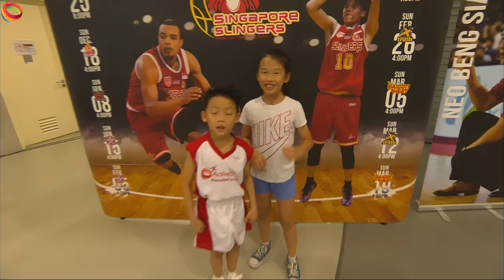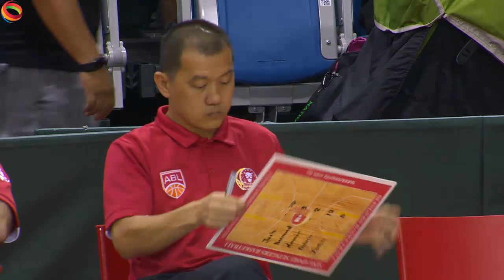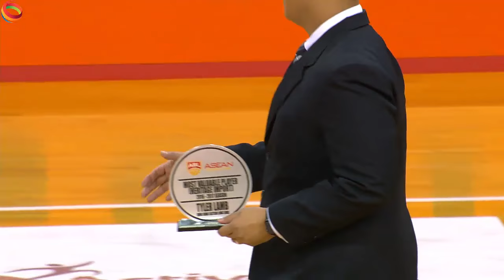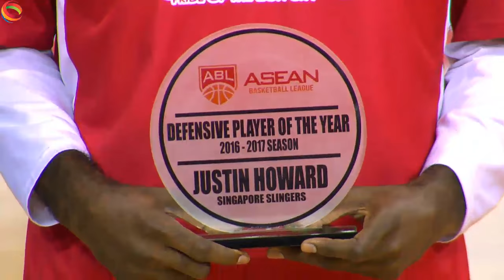Singapore Slingers vs Hong Kong Eastern Long Lions | ASEAN Basketball League 2016-2017 final Game 4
Singapore Slingers takes on Hong Kong Eastern Long Lions 東方龍獅籃球隊 for Game 4 of the final playoff of ASEAN Basketball League 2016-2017.

Match starts 23 Apr 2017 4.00 pm Singapore time

★ Starting Lineups:
Singapore Slingers
Joshua Enrile URBIZTONDO, Leon KWEK Wei Meng, Xavier Allen Alexander,, Delvin GOH Kok Chiang, Justin Aronel HOWARD

Hong Kong Eastern Long Lions 東方龍獅籃球隊
Marcus Ryan Elliot, Lee Ki, Tyler Lamb, Fong Shing Yee, Josh Boone